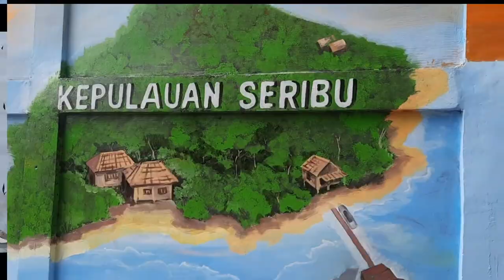Viral Di GTV Lukisan Dinding Mural || Nyaba || pelukis Betawi Samsul Qomar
project pemerintah